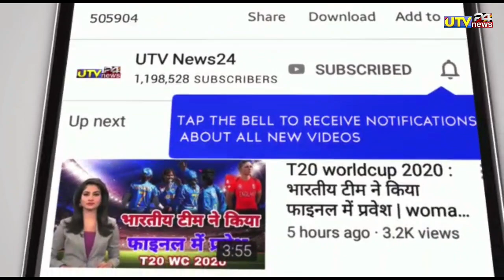IND vs SA - भारत ने साउथ अफ्रीका से 7 ओवर में 9 विकेट से ऐसे जीता पहला वनडे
1000 sub complete on 5/7/19
10000 sub complete on 1/8/19
100k sub complete on 12/08/19💯
200K sub complete on 30/08/2019👍
300k sub complete on 29/09/2019👍
400k sub complete on 02/11/2019
500k(0.5million) complete 19/12/19💗
600k sub complete on 10/2/2020👌
700k sub complete on 01/04/2020
800k sub complete on 25/10/2020
900k sub complete on 3rd Aug 2021
1M Sub complete on 4th Dec 2021